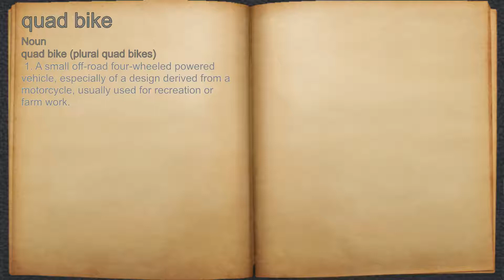What does quad bike mean?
A spoken definition of quad bike.

Intro Sound:
Typewriter - Tamskp